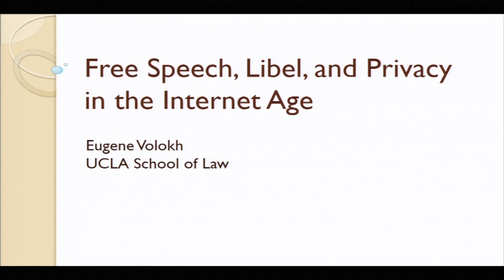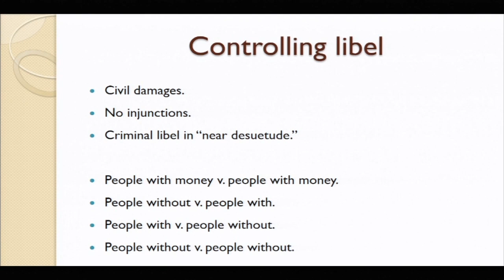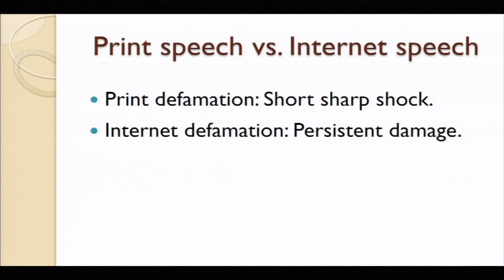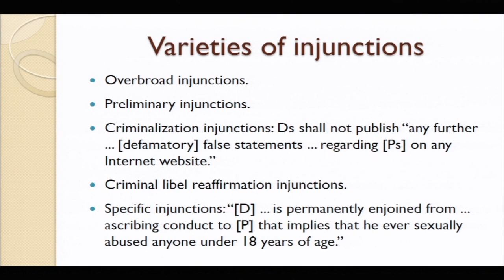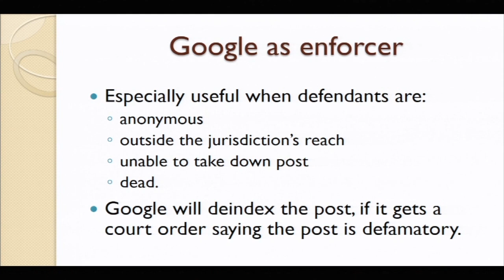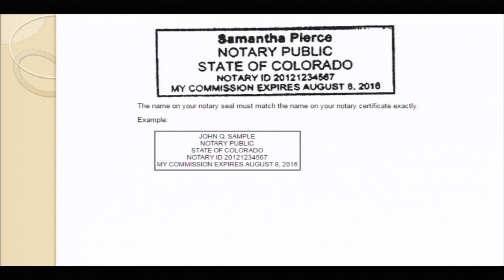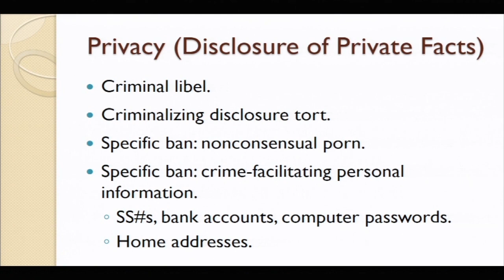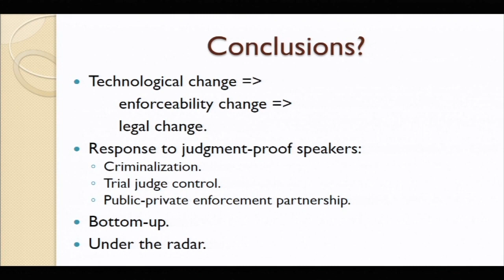Remedies for Cyber Defamation: Criminal Libel, Anti-Speech Injunctions, Forgeries, Frauds, and More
“Cheap speech” has massively increased ordinary people’s access to mass communications — both for good and for ill. How has the system of remedies for defamatory, privacy-invading, and harassing speech reacted? Some ways are predictable; some are surprising; some are shocking. Prof. Eugene Volokh (UCLA) lays it all out.